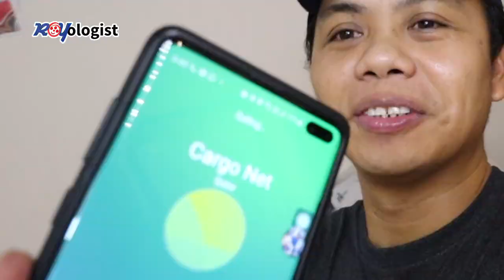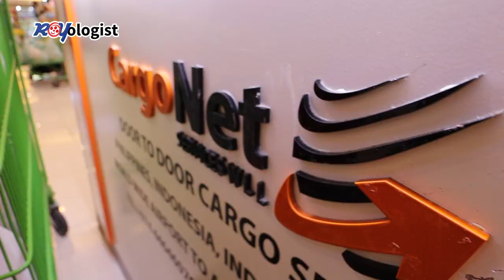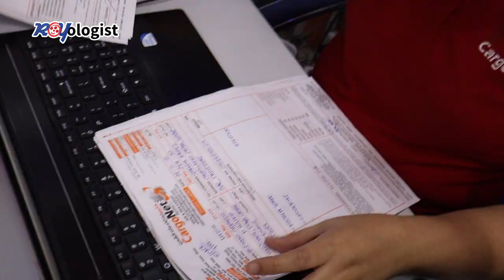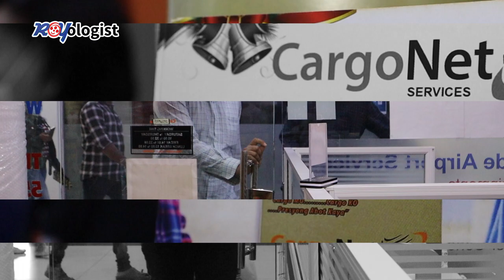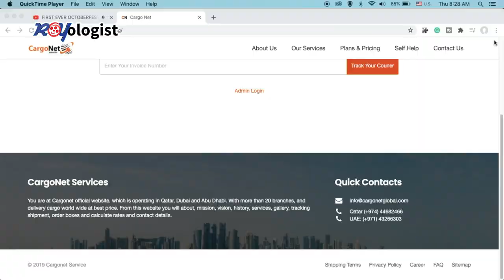Im just sending package to the Philippines but ends up unboxing the entire cargo warehouse CARGO NET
In a rare chance, Cargo Net Qatar opens its warehouse to the ordinary customer like me to witness their package handling.

Cargo Net offers the cheapest shipping rates to the Philippines from Qatar.
It has also maintained a parallel and direct shipping between doha to luzon-metro manila, and doha to visayas and mindanao. Easing the shipping time for visayas and mindanao cargo service.

murang padala sa pilipinas ng package, libreng balikbayan box , free pick-up package. Cargo net Alkhor Safari mall Abu Hamour Doha
best shipping cargo service in qatar to the philippines murang padala ng package ultimate unboxing

Most collaborated Filipino youtuber in Qatar
Most trusted Filipino Youtuber in Qatar
leading Filipino Youtuber in Qatar